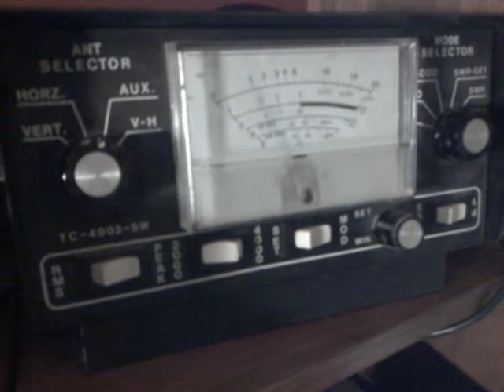CB radio President JFK - J.F.K.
la risposta povera al Colt mky 8000, ecco la famosa JFK, 120 canali am-fm con doppio modulatore di serie.
Test effettuato su carico fittizio che mostra la corposità della modulazione, pur non esagerata, con un mike dinamico.
Veniva venduta anche in versione "omologata" con un taglio della modulazione veramente eccessivo. Per eliminare il problema e modulare con picchi che toccano il 100% è necessario semplicemente tagliare il cavo marrone che collega la radio alla scheda FM (l'unica scheda aggiuntiva).